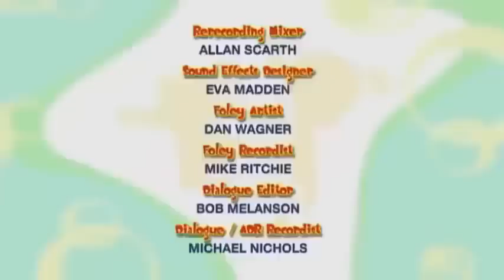🌈 Bo On The GO! 205 - Bo and the Blockhead🌈 New Year Special | Cartoons for Kids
🌈 Bo On The GO! 205 - Bo and the Blockhead🌈

Good grief! The Blockhead is taking everything that’s square-shaped, so that he can build a tower of blocks up to the sky! To track him down, Bo and Dezzy have to waddle like Penguins past some ice block-cutting Walruses, then climb like Monkeys over a very BIG bay’s castle! The baby rewards them with a Magic Block Making Block, which they give to the Blockhead, and stop him from taking every block in the whole wide world!